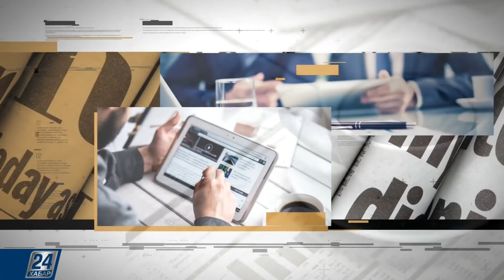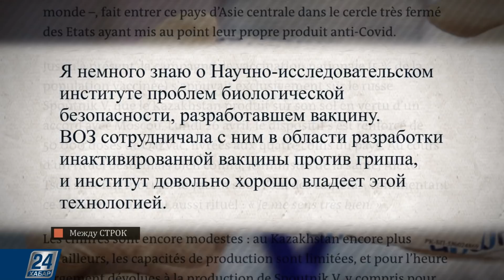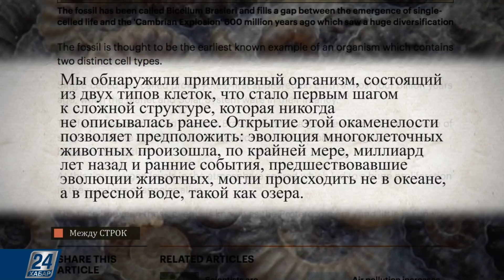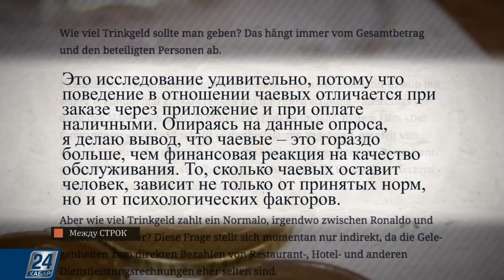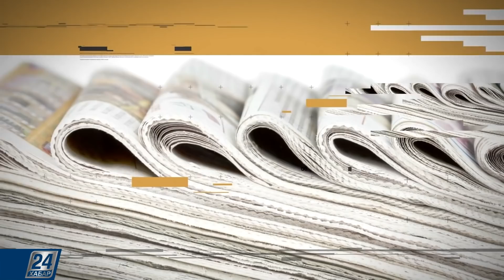QazVac: неожиданная казахстанская вакцина против COVID-19 | Между строк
QazVac: неожиданная казахстанская вакцина против COVID-19. Подробнее в этом выпуске программы «Между строк».